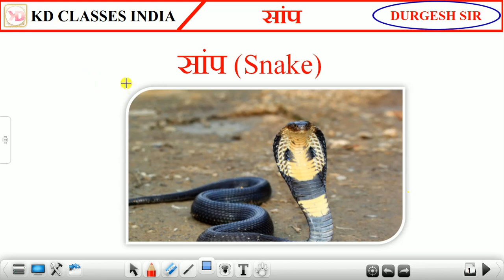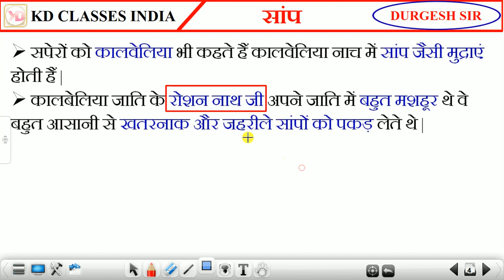snake | सांप | किसान का मित्र कौन है | सांप कैसे काटता है | सांप कैसे चलते हैं | KD CLASSES INDIA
Dosto Aaj Ki Is Video Me Maine Aapko snake ke bare me Bataya Hai Ummeed Hai Aapko Ye Video Bahut Pasand Aayegi

KD CLASSES
KD CLASSES INDIA
DURGESH SIR

Queries Solved:
snake
types of snake
saap ke prakar
saap ke daat
sanp ke prakar
सांप
CTET पर्यावरण
सांप व नीली व्हेल
नीली व्हेल तथा सांप
सांप कैसे चलता है
किसान का मित्र कौन है
भारत में कितने प्रकार के सांप पाए जाते हैं
घोंसला कौन सा सांप बनाता है
सांप कैसे काटता है
सांप के काटने की दवा
सांप का जीवन काल कितना का होता है
सांप कैसे सुनता है
कालवेलिया
रोशन नाथ जी
KD CLASSES INDIA
सांप किस प्रजाति का जीव है
किंगकोबरा बच्चों को कैसे पालता है